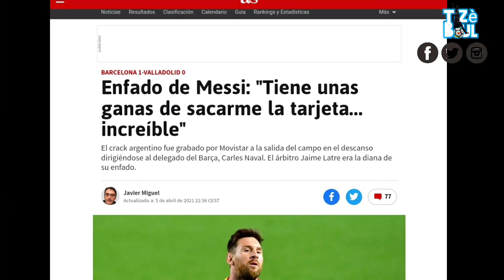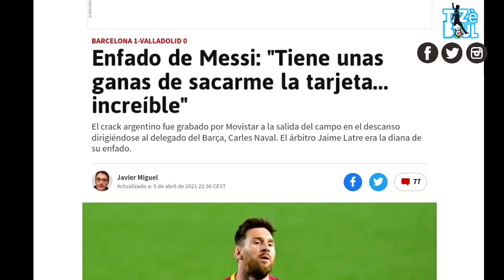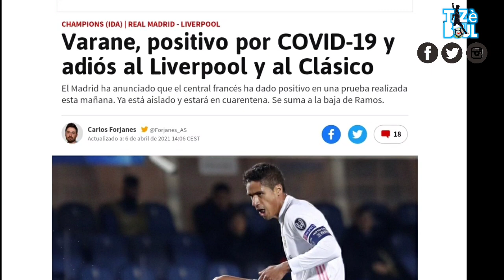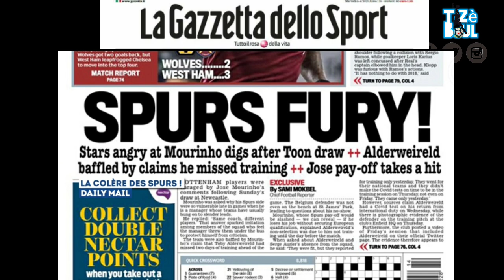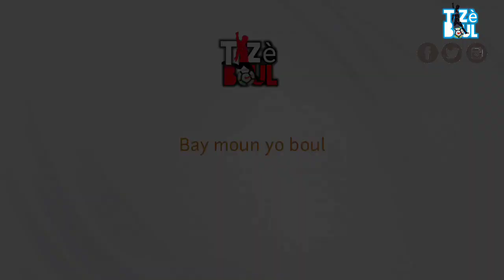Gro Kou du pou Real | Messi manke rate Classico a | Pirlo, Mourinho, Coutinho... aktyalite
Kou dur pou real Madrid ki te deja pat genyen carvajal ak sergio ramos nan defans la pou afronter Liverpool nan kart de final aller LDC an, casa blanca aprann nou ke varane forfait nan denye minut
Français a ki testé positif nan kovid 19 e pap ka la nan match Liverpool la, li plase nan isolement pou observe yon période karantèn. Yon vrai cou dur pou real Madrid, ki pral pa gen chanpion du mond lan tou nan week-end nan nan classico a kont Barça.

Revue de presse jounal ekip panche deja sou choc entre bayern psg nan kar de final ldc an, neymar ak kylian Mbappé a la une avek tit sa "A eux de tout changee". Club parisien ki pap au complet pou match aller a star parisienne yo pral gen pou devoir assure statu yo.

En Espagne jounal as plase karim benzema ak mohamed salah en une pou illustré duel sa entre Liverpool ak real madrid, 2 atakan star yo pral gen yon role pou yo jwe nan double confrontion sa entre club merengue a reds yo.

En Italie la gazetta dello sport panche sou retou posib de masimiliano allegri sou banc juventus la nan fen sezon an, avni andrea pirlo sanble danje, vielle dame nan ki nan 4e plas nan serie a, titre nou kapab di ki deja perdu sof yon mirak, e menm LDC an ki pa asure pou sezon kap vini la.

An angleterre mourinho kapab pedi vestiaire li a, apre nul fas ak newcastle la nan week end nan spacial one nan montre tres dur anver jwè li yo. Yon sorti ki pa fe vestiaires tottenham nan plezi. Daily telegraph ki evoke spurs uo ki pedi patience face ak kritik manageur yo a, nou rete poun konnnen pou konbyen tan. E ta sanble plas mourinho a pa asure nan tottenham nan fen sezon an si tottenham pa kalifye pou yon konpetition européenne. Affaire a swiv